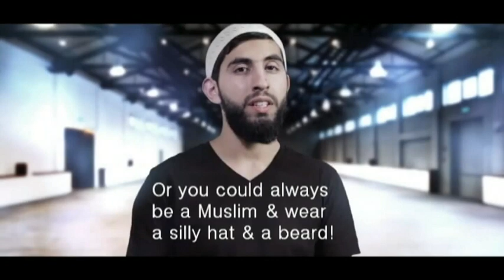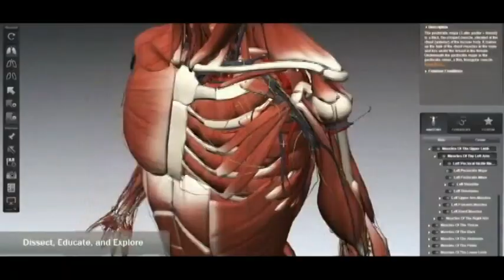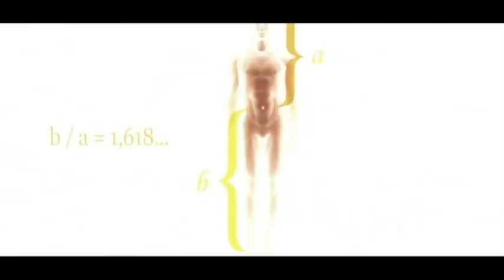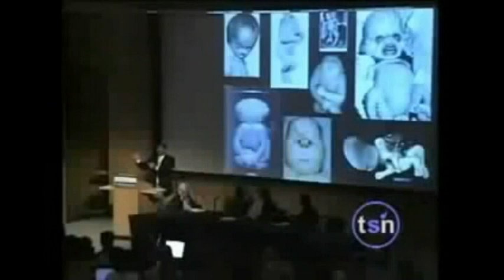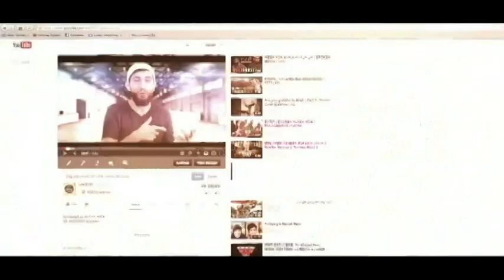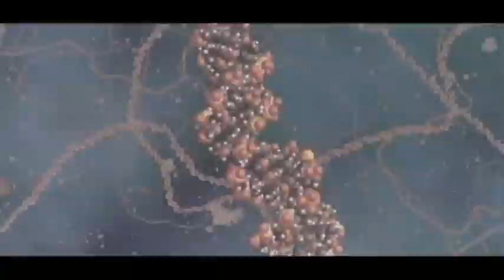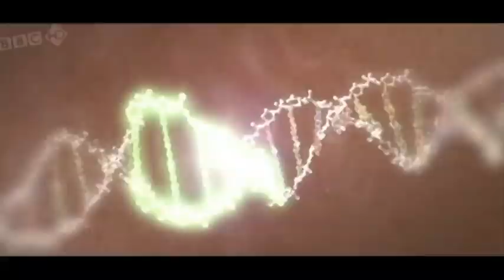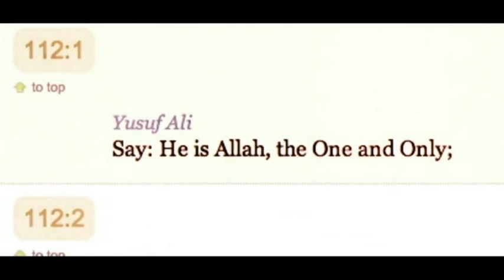Debunking Islam PART 1